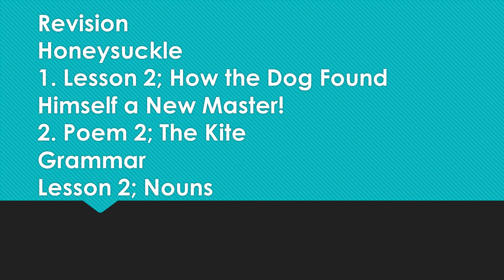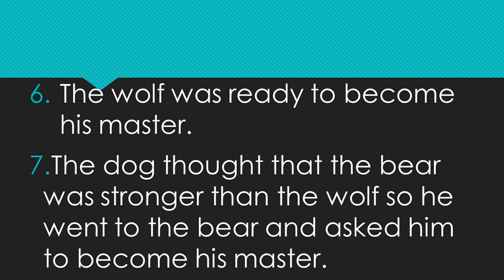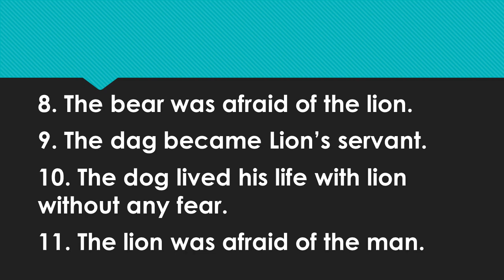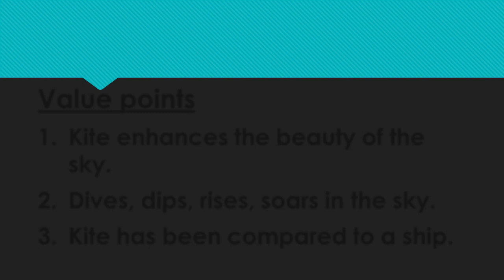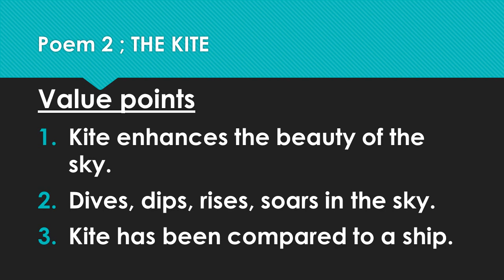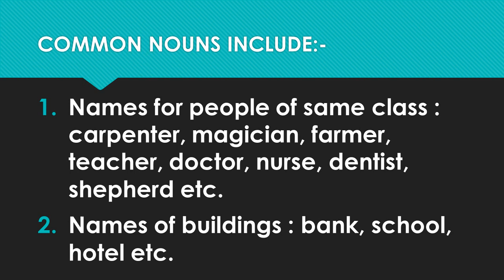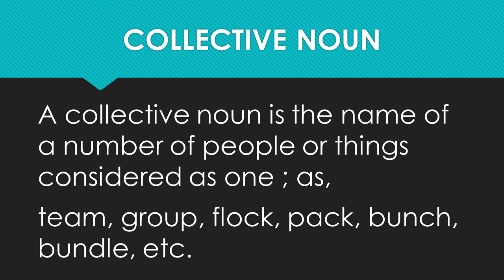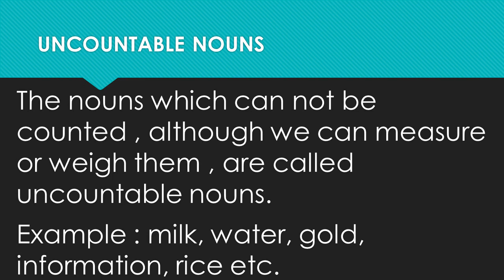Class-6th, English, (Honeysuckle) Revision of CH-2, Poem-2, + Revision of CH-2 Grammar.